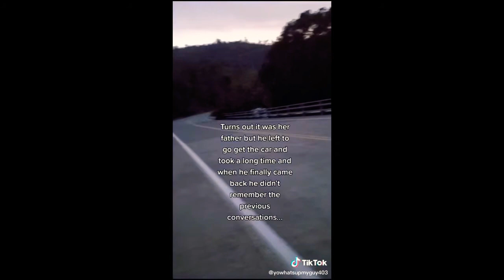Did A Few Teens Come Across A Type Of Cryptid?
In this few teens waiting for a ride from a family member of one of the friends, when mysterious things happened while waiting.